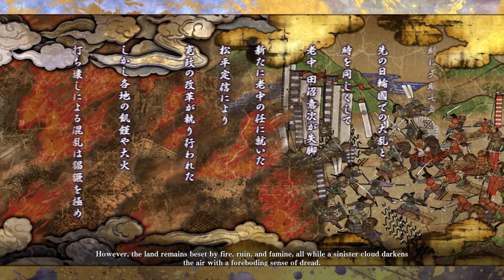Nakoruru - Gameplay and Ending - Samurai Shodown 2019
Nakoruru  game play and Ending + Congratulation art